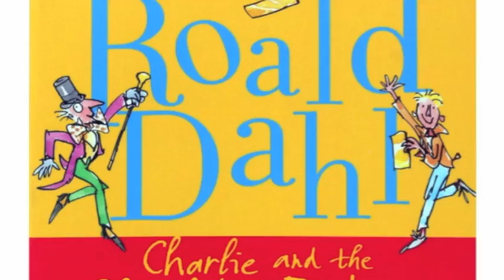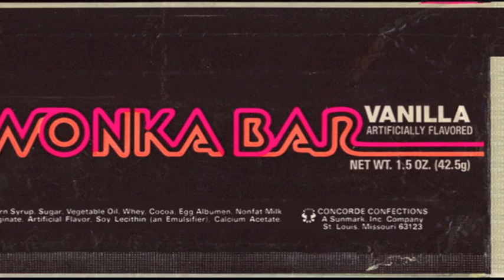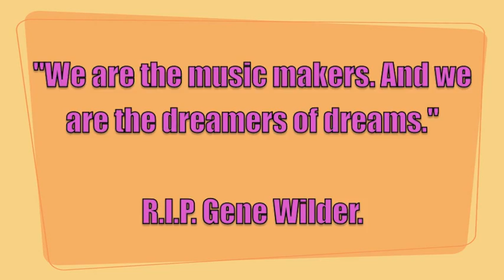Willy Wonka and the Chocolate Factory (Movie Review) - The Obsessed Movie Man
In memory of Gene Wilder, The Obsessed Movie Man (OMM) reviews the film that introduced Gene Wilder to him. "Willy Wonka and the Chocolate Factory".